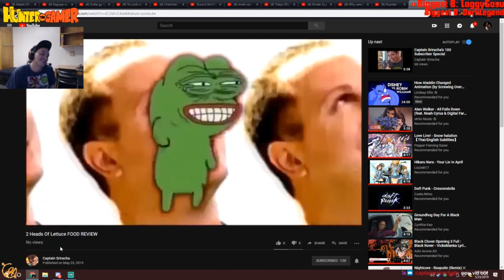2 Heads Of Lettuce FOOD REVIEW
sorry this was to meme on my friend check him out
actual food review coming soon

I made a Twitter check out what I'm up